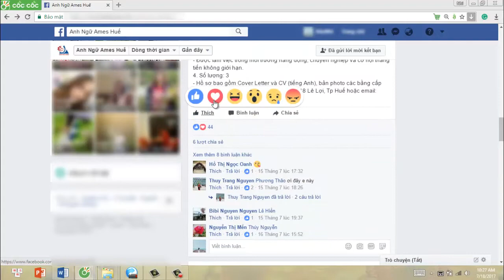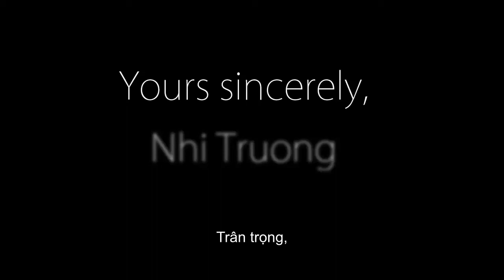AMES - SÁNG TẠO CV THEO CÁCH RIÊNG CỦA BẠN!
Anh ngữ AMES là trung tâm tiếng Anh uy tín-chuyên nghiệp, chuyên cung cấp các khóa đào tạo tiếng Anh dành cho lứa tuổi mẫu giáo, thiếu nhi, thiếu niên và người đi làm.

Tham khảo ngay các khóa học của Anh ngữ AMES tại để tìm hiểu phương pháp học phù hợp nhất với bạn và được tư vấn miễn phí.